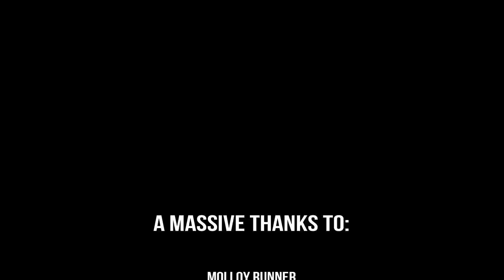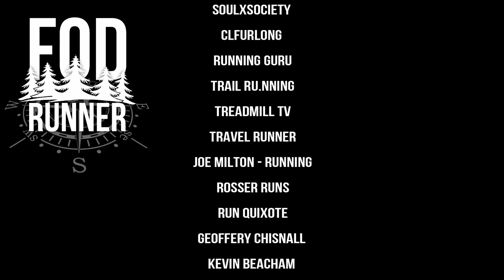Running To Me Is.... | Running Inspiration | FOD Runner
Running To Me Is. the first running inpirational video I have made thanks to all of you amazing runners out there! I asked for your videos and you delivered in emphatic fashion!

A massive thanks for CLFurlong and Treadmill TV for supplying drone & gimbal footage:

Kevin Beacham - No Channel

Bryan Urizar - No Channel